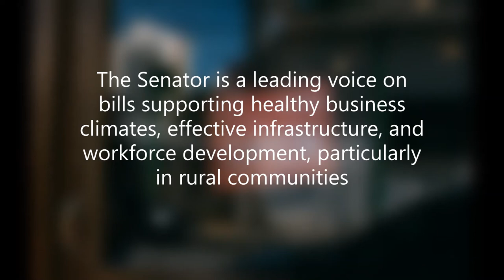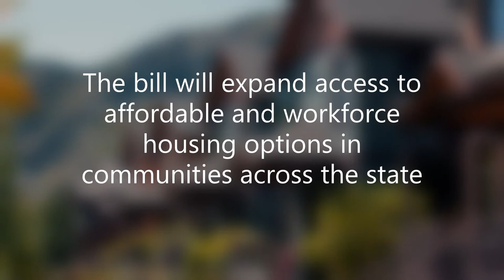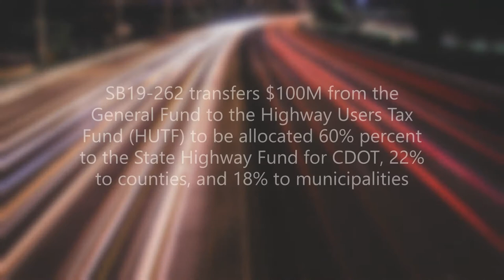Legislators of the Year – Sen. Don Coram and Sen. Rachel Zenzinger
The legislator of the Year award was presented to two legislators, Sen. Don Coram and Sen. Rachel Zenzinger.

Senator Don Coram (R-6) is a bipartisan legislator from southwest Colorado who often bridges the political gap to advance economic opportunities for rural Coloradans. Specifically, Sen. Coram sponsored and passed HB19-1322 to transfer $30 million annually from the Unclaimed Property Trust Fund to the Housing Development Grant Fund to increase access to affordable housing options, helping businesses sustain a qualified workforce in rural communities. In the 2018 session, the Senator passed SB18-002 to reallocate funding from the Public Utility Commission’s High Cost Support Mechanism to support broadband deployment across Colorado. The Senator introduced, but did not pass, SB19-067 which would have dedicated funds to rural businesses.

Senator Rachel Zenzinger (D-19) is an active leader in housing and transportation funding policies aimed to strengthen Colorado communities. The Senator also holds key positions as chair of the Senate Appropriations committee and a member of the Joint Budget Committee. In the 2019 session, Sen. Zenzinger sponsored and passed HB19-1228 to expand Colorado’s affordable housing tax credit from $5 million to $10 million per year through December 2024. The bill will expand access to affordable and workforce housing options in communities across the state. The Senator was also a lead voice on SB19-262 and SB19-263 to begin addressing the state’s transportation funding needs. SB19-262 transfers $100 million from the General Fund to the Highway Users Tax Fund (HUTF) to be allocated 60% percent to the State Highway Fund for CDOT, 22% to counties, and 18% to municipalities. SB19-263 repeals the 2019 referendum required by SB18-001 and proposes a 2020 measure to issue TRANs bonds up to a maximum amount of $1.84 billion, repealing existing lease purchase obligations and requiring annual GF transfers to repay the debt. These bills will be critical to addressing statewide infrastructure needs.